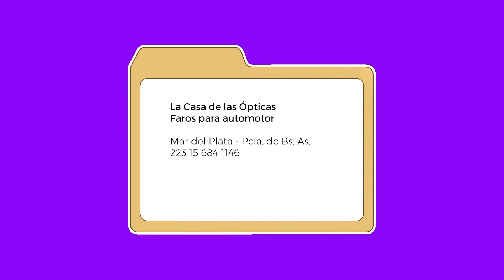Manuel Sbdar en Publicados, TV Pública. Capítulo 12